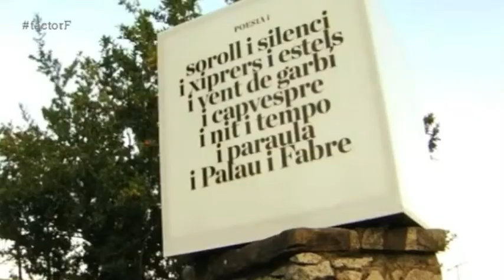Entrevista a Pere Almeda, director de la Fundació Palau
En Pere Almeda, Director de la Fundació Palau, de Caldes d'Estrac, ens parla sobre aquesta fundació, cultura, art i economia.